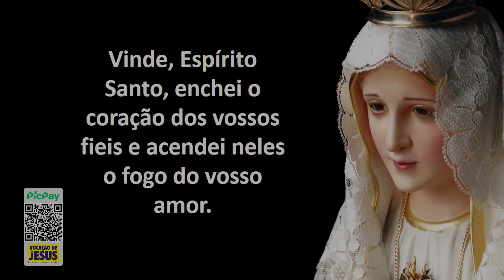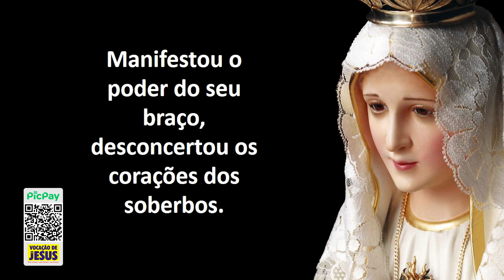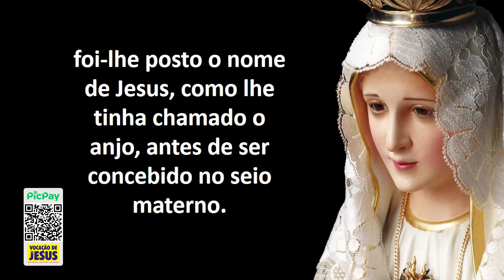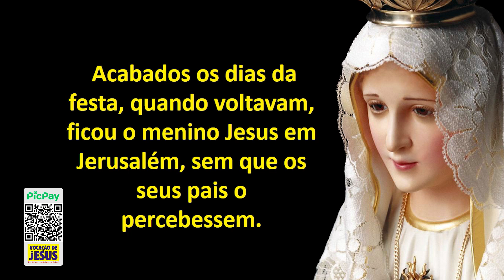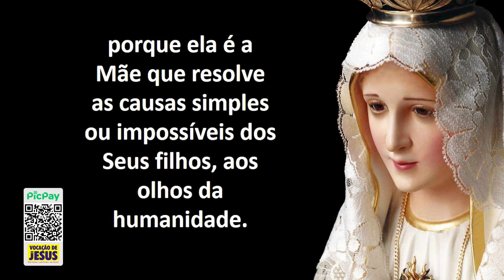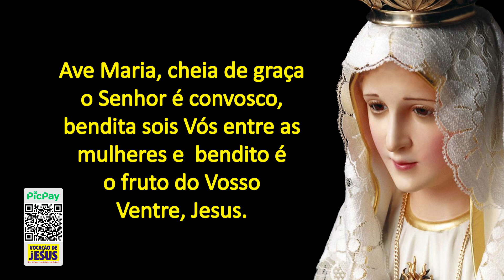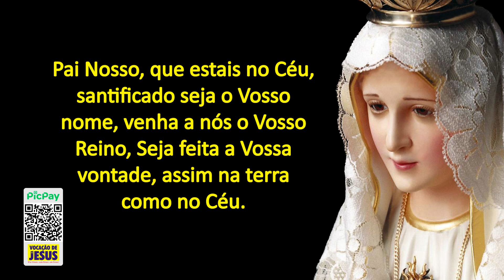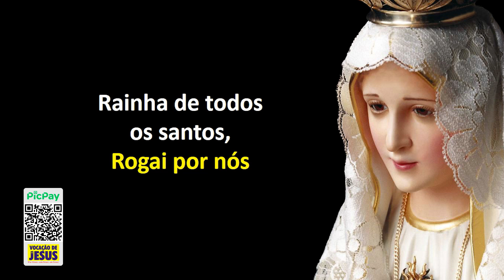Novena Bíblica de Nossa Senhora | 6º dia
Reze conosco o sexto dia da Novena Bíblica de Nossa Senhora!
Faça essa oração conosco! Entregue seus pedidos nas mãos da Mãe de Deus!

Geralmente rezamos esta Novena no Mês de Maio, que é o mês dedicado a Nossa Senhora, mas você pode repetir esta santa oração sempre que desejar ao longo do ano.

Compartilhe essa oração com mais pessoas, para que juntos possamos suplicar bênçãos ao Imaculado Coração de Maria para as nossas vidas e para o mundo inteiro.